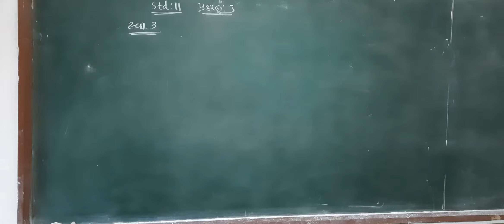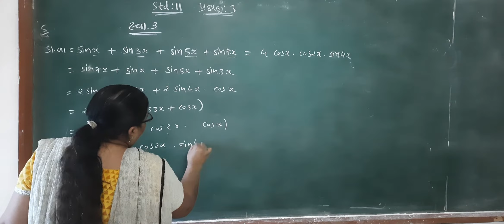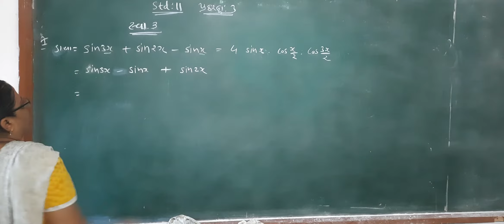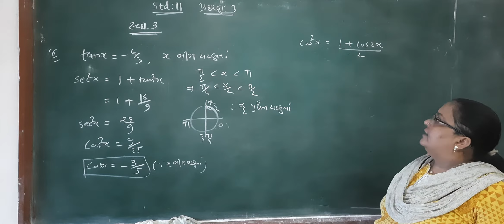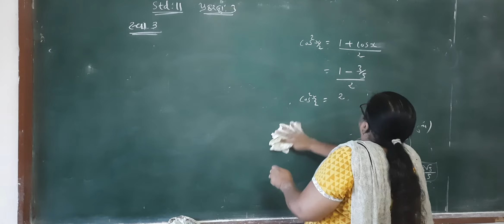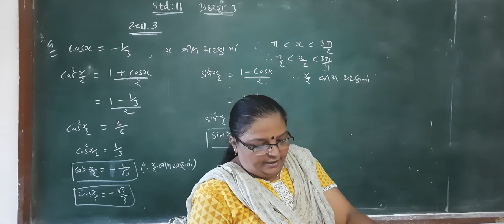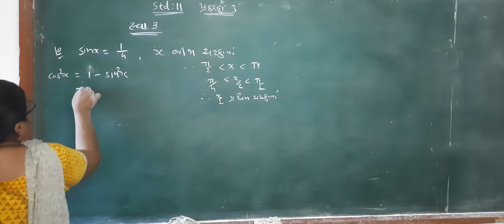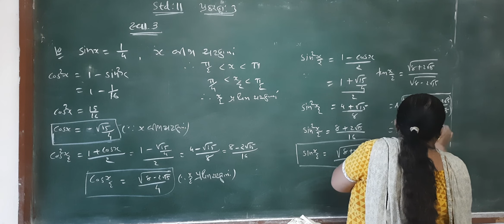std 11 maths ch 3 video 25